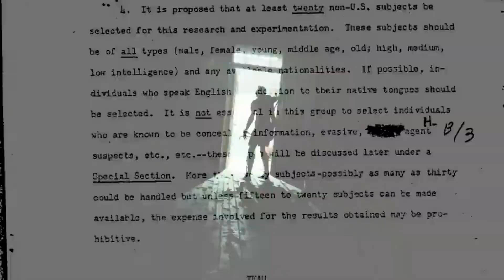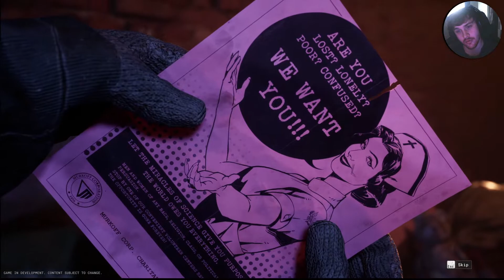The Outlast Trials - Odc.1 - Żonka Leatherface - NAPISY PL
ZAPRASZAM WAS RÓWNIEŻ TUTAJ

Chcesz wesprzeć moją twórczość? Nic prostrzego :-)
Wyślij dotację na:
✒ INFORMACJE OGÓLNE O GRZE:
The Outlast Trials to trzecia produkcja spod szyldu Outlast, opracowana przez sprawujące pieczę nad marką studio Red Barrels. Podobnie jak poprzednie części serii, tytuł jest survival horrorem, jednak tym razem gracze nie są skazani na zabawę w pojedynkę – w grze zaimplementowano bowiem tryb współpracy dla maksymalnie czterech osób. Akcję omawianej produkcji osadzono natomiast w samym środku zimnej wojny, a jej bohaterowie będący obiektami przerażających eksperymentów muszą walczyć o przetrwanie, stawiając czoła tytułowym „próbom”.